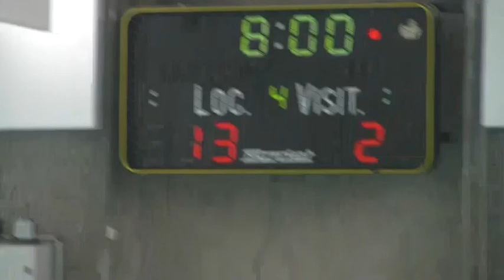Mulhouse WP ASPTT Nancy 4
JOURNEE3 COUPE ZONE EST U17 LE 23/03/2014
MULHOUSE WP (BONNET ROUGE) 20 - 02 ASPTT NANCY(BONNET BLEU) 4EME QUART TEMPS